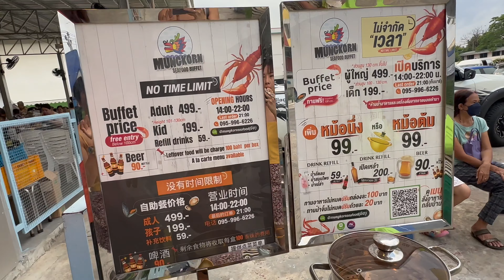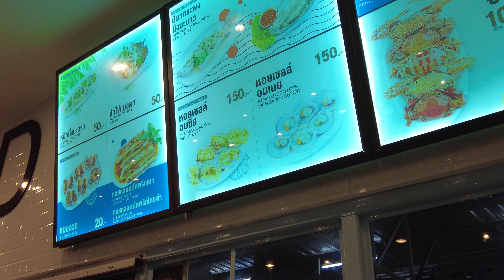[4K] 499 Baht Charcoal Grill Seafood BBQ All You Can Eat | Bangkok Seafood Buffet | Thailand Travel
@Mungkorn Seafood - Buffet & Fish Market
373/1 Soi Suk Sawat 27, Khwaeng Bang Pakok, Rat Burana, Bangkok 10140泰國

炭火焼海鮮BBQ食べ放題｜ バンコクのシーフードビュッフェ | タイ旅行
Nướng than hải sản BBQ Ăn thỏa thích | Buffet hải sản Bangkok | Du lịch Thái Lan
숯불 그릴 해산물 바비큐 뷔페 | 방콕 해산물 뷔페 | 태국 여행
شواية الفحم - المأكولات البحرية - كل ما يمكنك تناوله | بوفيه المأكولات البحرية في بانكوك | تايلاند السفر
चारकोल ग्रिल समुद्री भोजन बीबीक्यू आप जो भी खा सकते हैं | बैंकॉक समुद्री भोजन बुफ़े | थाईलैंड यात्रा

0:00 - intro
1:02 - price list
2:00 - the buffet
7:06 - bbq seafood